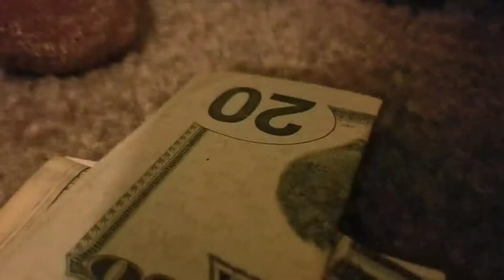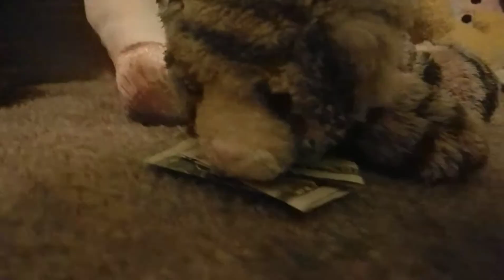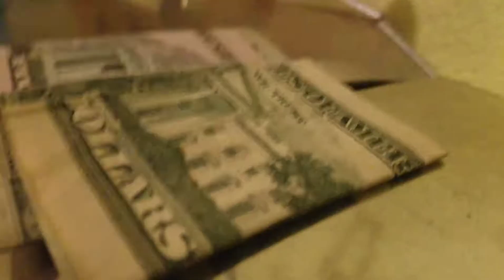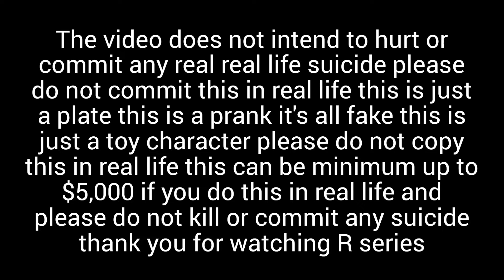Do you know the way? (PT.4)